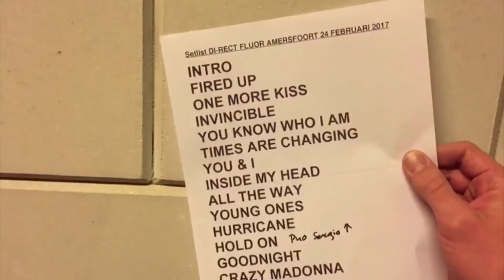Clubtour 2017 Throwback // Alle hoogtepunten & nieuwe backstage beelden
VLOG #19 | Terugblik op de tour, alle hoogte punten, nieuwe backstage beelden en Spike die tijdens het toegift over zijn nek ging in het Paard.

We hebben de stoute schoenen aangetrokken en deze grote shows smaken naar meer! Op 3 November de we de AFAS Live. (voorheen de Heineken Music Hall) De kaart verkoop is van start gegaan